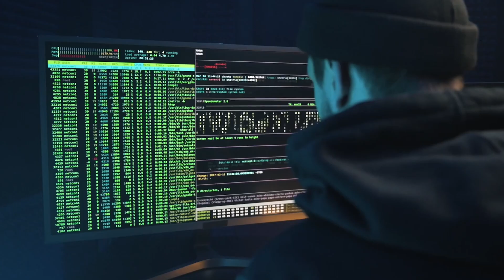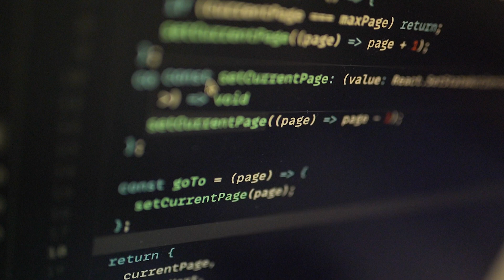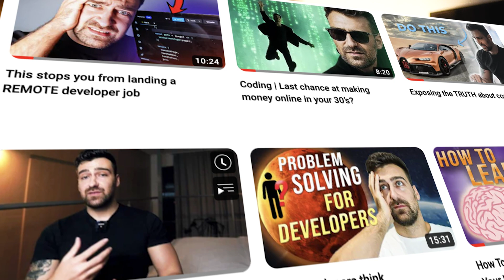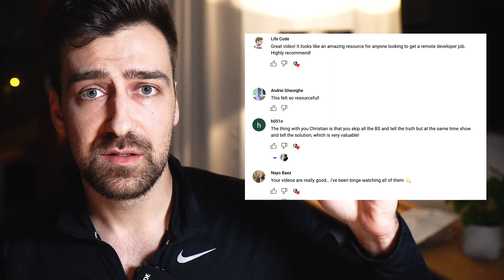How To Master Web Development in 2023 [The Truth]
I hate “3 MoNtH bOotCamPS” and all the nerds selling you DSA courses, so I created my OWN mentorship program to actually help you get hired remotely. I don’t care if you click or not, but if you’re curious to know more, this is the